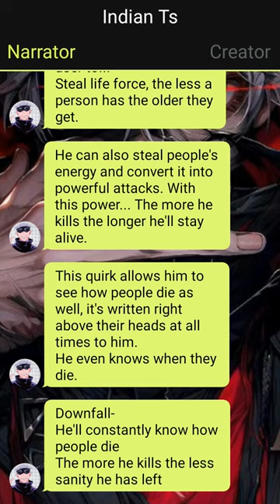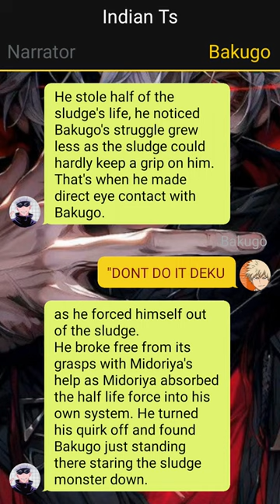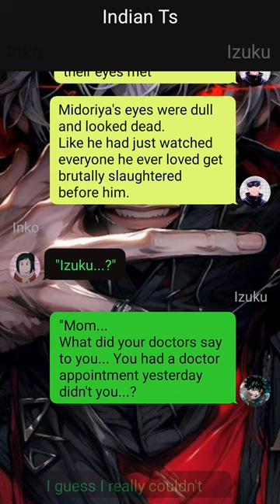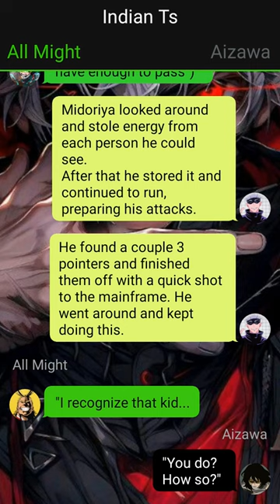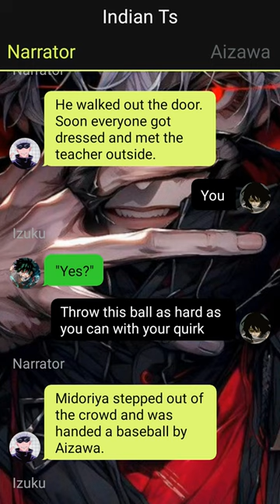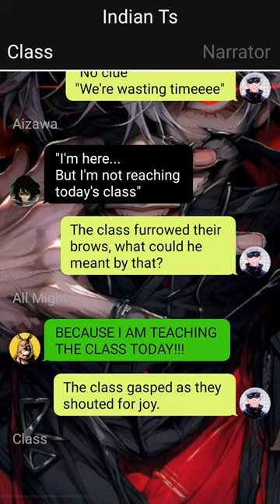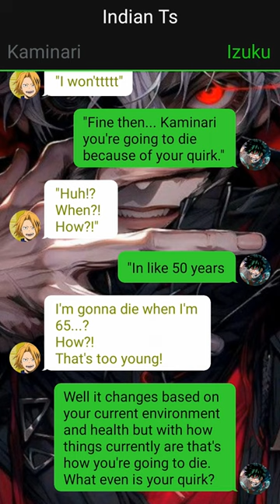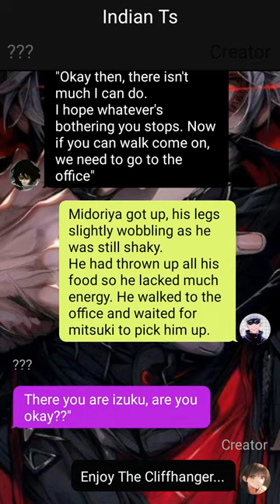HeartBroken Deku Texting Story // Pt~1 // Izuku X ???//